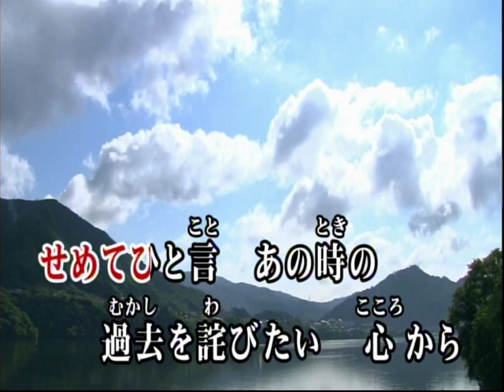男の未練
作詞／西しょうご　作曲／橋本博行
　　   歌／正岡敏郎